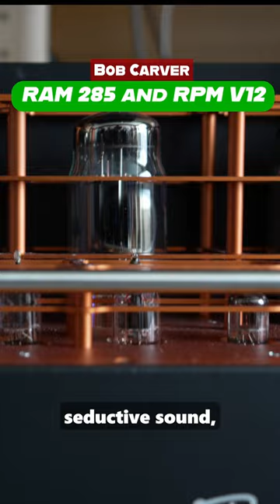Bob Carver's RAM 285 tube amplifier and RPM V12 tube preamp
The Bob Carver room showcased a setup featuring the RAM 285 amplifier and RPM V12 tube Preamplifier, driving ELAC Adante speakers. The amplifier and pre-amp are both priced at $4,995. The system impressed with its warm, seductive sound, highlighting the detailed nuances of the music.

--- My Gear ---
DJI Ronin-S
Sony A7S III
Sony A7 III
Sony 24mm F1.4 GM
Sony 16-35mm F4
Sony 55mm 1.8
Sony 85mm 1.8
Sony 90mm 2.8 Macro
Sigma 24-70mm F2.8 Art
Sony A6500
Sigma 30mm F1.4
Azden SMX-30
Rhino ARC II